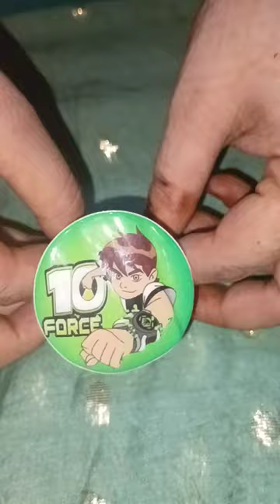Ben 10 Rakhi